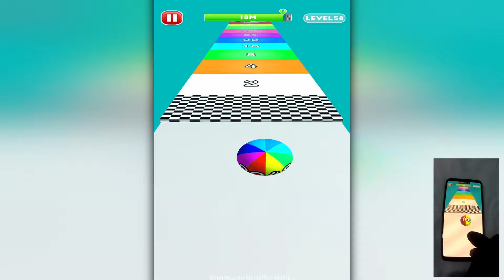Run Merge Ball 2048 - Gameplay Walkthrough - Levels 52-70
Run Merge Ball 2048 Android, IOS Gamelpay Walikthrough levels 52 to 70